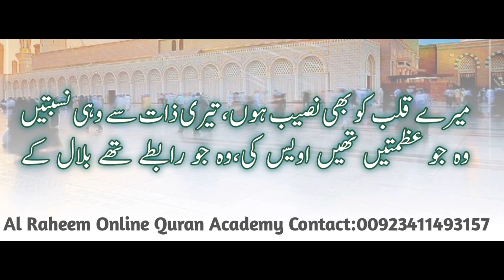Juz:01 | Surah: Al-Baqarah lesson 40 | Ayat 104 to 108 | Ep:41 | Translation & Tafseer in Urdu/Hindi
AL Raheem Online Quran Academy
Online Quran Tutor
Online Quran Academy live

Join us

Join us